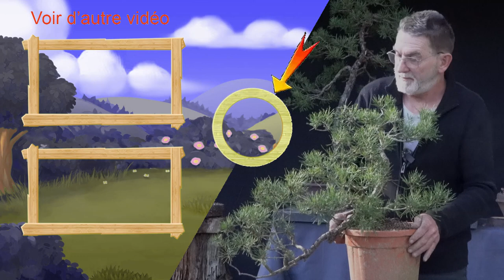Partie 3 sur le rempotage de Pins Sylvestre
Soutenez la chaîne en contribuant sur Tippeee
3eme et dernier volet sur les rempotages de Pinus Sylvestris.

Je suis Hervé REVELARD, passionné par l'art du bonsaï depuis 1986, ma spécialité, les Shohin réalisés à partir de Yamadori souvent sans intérêt esthétique au départ, le but de la chaîne et de vous apporter les connaissances nécessaires pour la réalisation de bonsaï de qualité à partir d'arbres prélevés autour de chez vous, issu de pépinières ou tout simplement de boutures, n'ayant pas forcément les plus grands atouts de base pour en faire un bonsaï digne de ce nom, mais avec lesquels avec un peu de techniques, il est possible de faire des Bonsaïs tout à fait honorables et même plus.
Suite à l’arrêt de mon activité d’entrepreneur paysagiste, j'ai décidé de garder mon logo et le nom de base, puisqu'il s'accorde bien avec ce nouveau thème de la chaîne. Je vais tenter d'alimenter la chaîne de façon régulière en contenu sur la nature et l'écologie et en particulier en rapport avec l'art du bonsaï et sa culture, mais aussi, avec l'avancement d'un projet qui me tient à cœur, la création d'une association de bonsaïs dans un lieu dédié.
Si le projet aboutit, nous ferons régulièrement des vidéos sur la progression de ce lieu qui sera un jardin sur le thème de la préservation de l’environnement et de la biodiversité, de l’autosuffisance alimentaire et la permaculture, avec en toile de fond, les bonsaïs.

Je vous remercie de me suivre, n'hésitez pas à vous abonner, à cliquer sur la petite cloche pour recevoir les notifications pour les prochaines vidéos et éventuellement à contribuer financièrement pour me soutenir.
Amicalement Hervé REVELARD